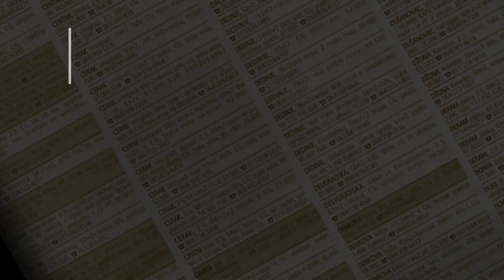prodaja stanа Barajevo 65m SVetosavska- Beograd